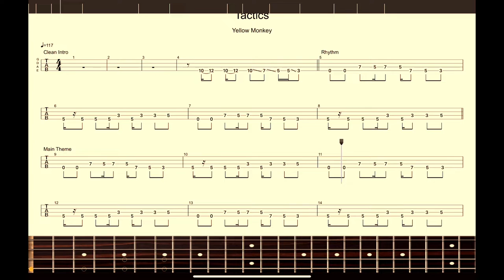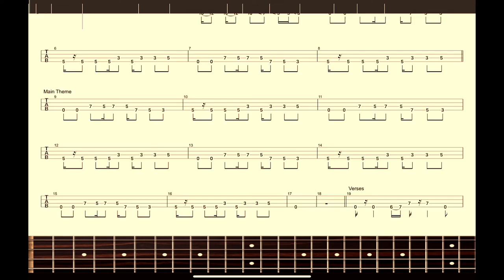【THE YELLOW MONKEY】ベーススコア「TACTICS」 BASS SCORE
THE YELLOW MONKEYベース tab「TACTICS」 BASS  スコア